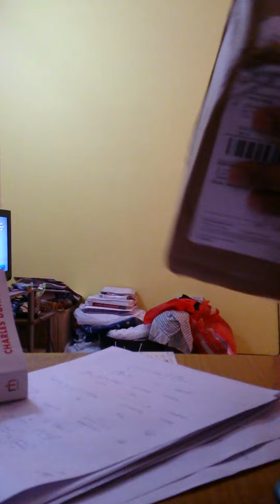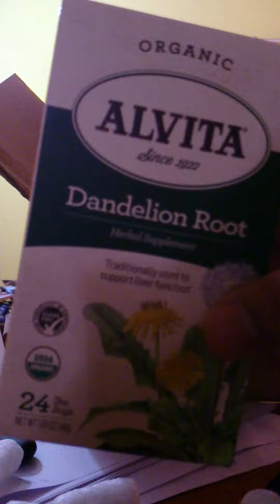Unpacking Dandelion tea pack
. This video is in Hindi meant for Hindi listeners .

Taking dandelion Tea   and have noticed my waist is less bloated!:)